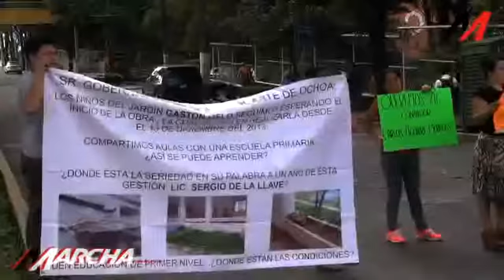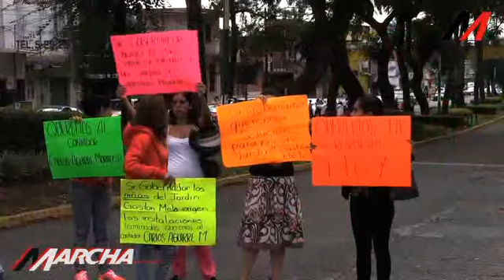Incumplen al kínder “Gastón Melo”